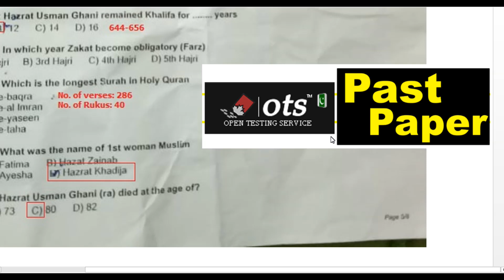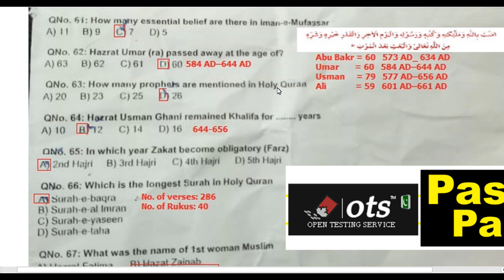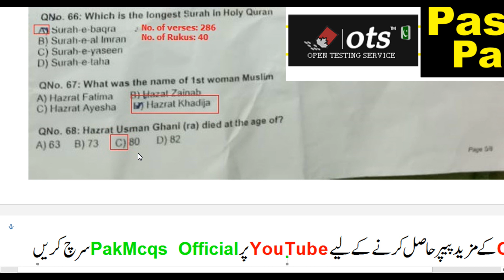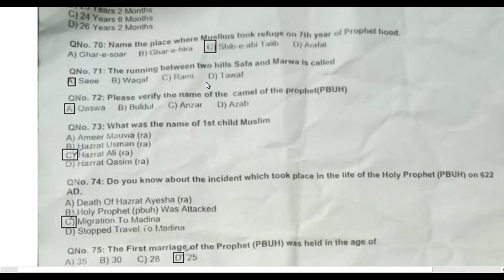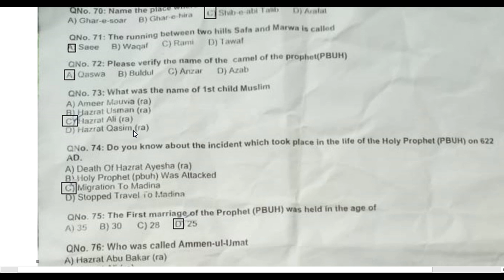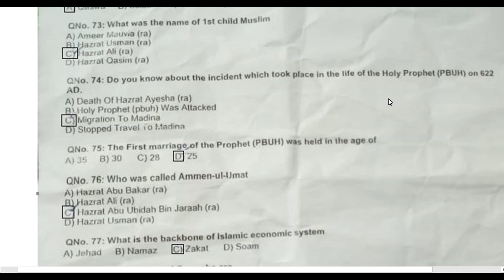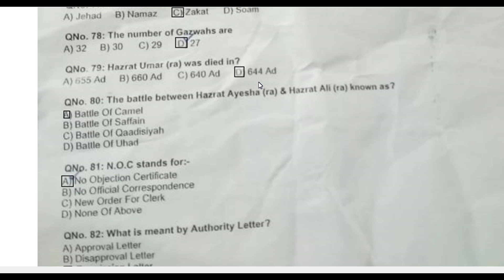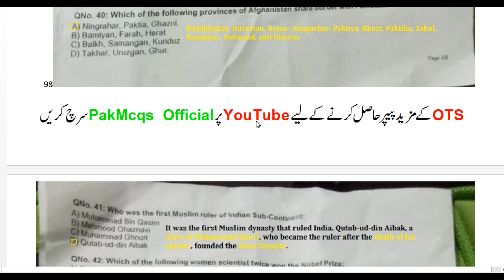OTS Past Papers Islamic Study FIA Past Papers || OTS FIA Test date announced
PDF File uploaded after 300 Likes

FIA OTS tags
FIA TEST DATE Announced,
FIA Ka paper kb ho ga,
Ots FIA test date announced,
OTS FIA Sub Inspector ASI Constables Jobs 2019,
OTS FIA Sub Inspector ASI Constables Syllabus,
OTS FIA Sub Inspector ASI Constables MCQs,
OTS FIA Sub Inspector ASI Constables Past Papers,
Ots past papers,
Ots sample papers,
Important mcqs for ots,
Federal Investigations Agency FIA Jobs 2019,
Sub Inspector Assistant Sub Inspector Cinstables Assistant UDC LDC Test Syllabus,
Sub Inspector Assistant Sub Inspector Cinstables Assistant UDC LDC Test MCQs Past Papers,
FIA Assistant Director Syllabus,
FIA Inspector Syllabus,
FIA Sub Inspector Syllabus,
FIA Assistant Sub Inspector Syllabus,
Assistant Syllabus,
FIA Act Syllabus,
OTS FIA To the Point Study Material,
OTS FIA Guide to Achieve Higher Marks,
OTS FIA FIA Practice Tests,
OTS FIA FIA Revision Notes,
Federal Investigation Agency past paper 2018,
FIA Sub Inspector Past papers,
FIA Assistant Sub Inspector Past papers,
Assistant Past papers,
FIA Act Past papers,
ots fia constable test syllabus,
OTS Fia,

Salary
FIA Pakistan Salary 2019,
Federal investigation authority (FIA) 2019 Jobs,
FIA Uniform,
FIA Training,
FIA Salary,
FIA Benefits,
FIA Uniform,
FIA Duty Timing,
FIA Promotion,
FIA Salary 2019,
FIA Job Complete Details,
FIA Salary,
FIA Syllabus,
FIA Salary Constable,
FIA Salary ASI,
FIA Salary Sub inspector,
FIA Salary Assistant,
FIA Salary Stynotypist,
FIA Salary LDC,
FIA Salary UDC,
FIA OTS Syllabus for all post,
OTS Syllabus for FIA,